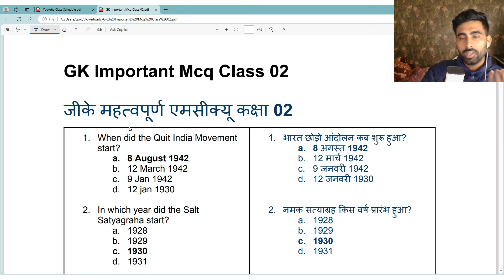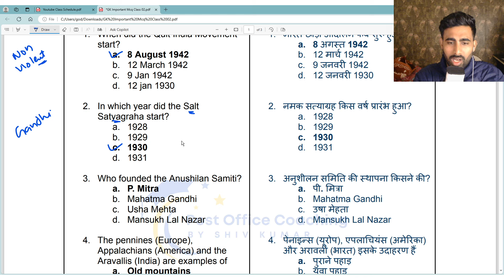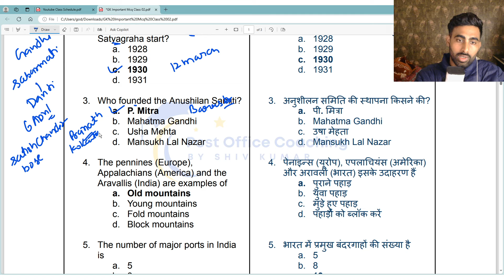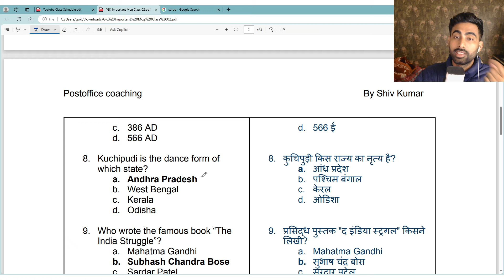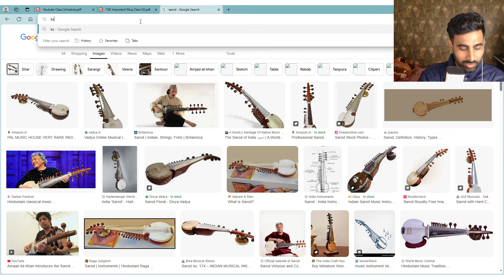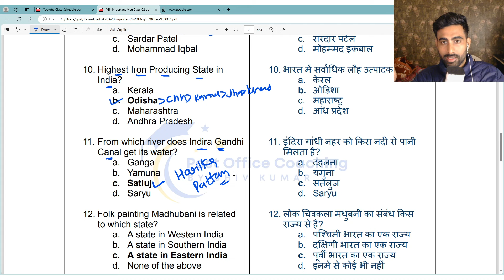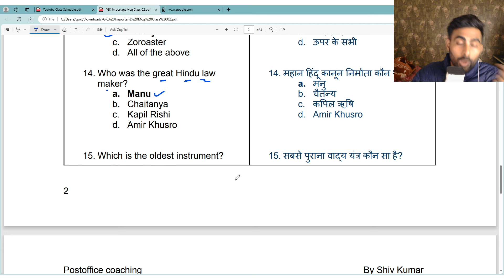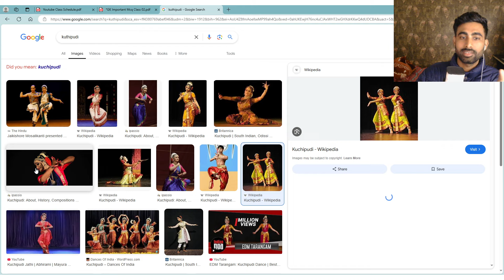Class 2 | GDS to MTS Important questions | GDS to Postman Important questions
🚀 Install the Post office Coaching App & Ace Your Exam! 📚

Ready to take the next step in your exam preparation? Our app provides comprehensive coaching for the GDS to MTS and GDS to Postman & Mail Guard exams. Get instant access to study materials, mock tests, live classes, and more!

(Available for Android users! Simply click and start learning!)

(For iPhone users – download and start preparing!)
Apple users Install 'My Institute App' from IOS store and enter organization code: VZSAZJ

MTS TO  PA previous year question papers
POSTMAN to PA departmental exam
POSTMAN to PA
POSTMAN to PA previous year question papers
POSTMAN to PA departmental exam online classes
POSTMAN PA form apply online 2024
POSTMAN to PA result 2023
POSTMAN PA departmental exam
POSTMAN to PA syllabus 2024
POSTMAN to PA question paper
POSTMAN to PA 2024